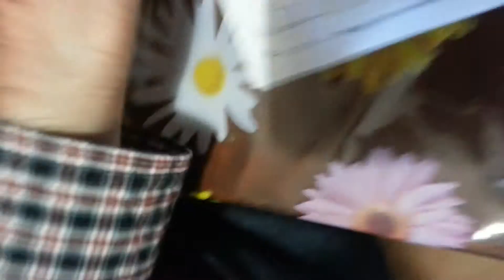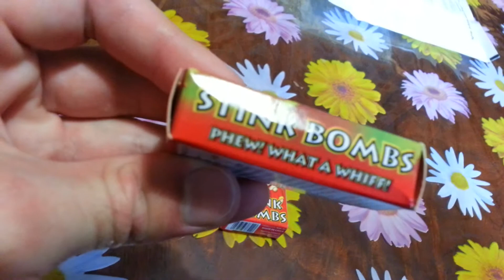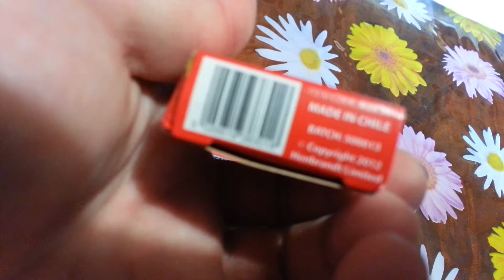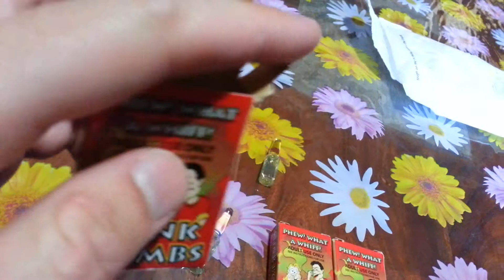Unboxing Stink Bombs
Unboxing 3 Stink Bombs.